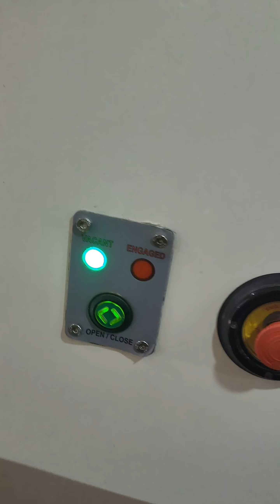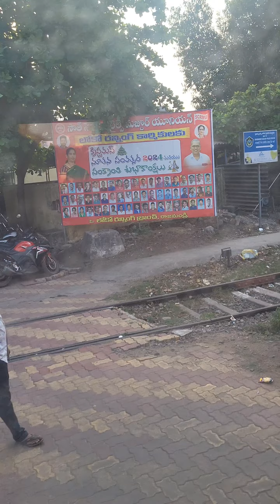Vande bharat exp train Vishakapatnam to secunderabad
Hi friends
I hope you enjoy this vlog,